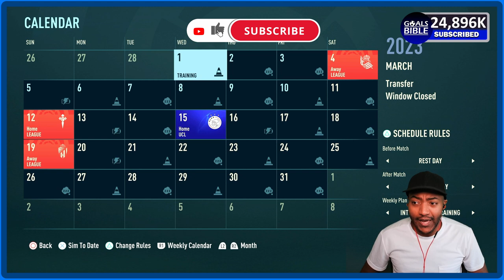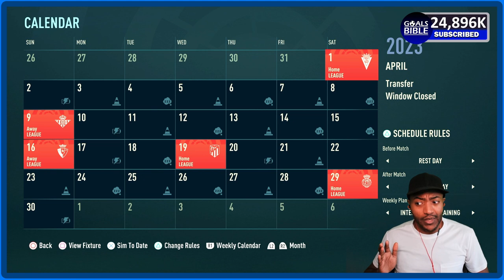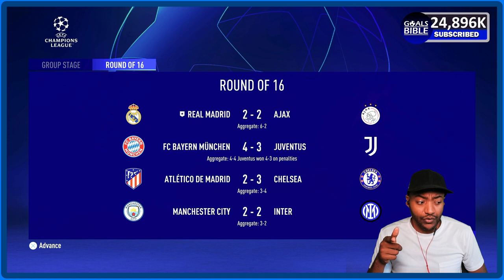FIFA 23 Real Madrid Career Mode EP9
Real Madrid FIFA 23 Career mode: Can We Get 100 LIKES for Episode 10 ASAP?!🙏| This is Episode 9 of our Real Madrid Career Mode in FIFA 23 is HERE! We have a lot of Important Games coming up!

Fifa 23 tournament,fifa 23,fifa 23 champions league,fifa 23 gameplay,fifa 23 career mode,fifa 23 custom tactics,fifa 23 best formation and tactics,fifa 23 free to play,fifa 23 live stream,fifa 23 ultimate team,fifa 23 pack opening,fifa 23 world cup mode,fifa 23 soundtrack,fifa 23 review,

fifa 23 real madrid career mode ep 1,
fifa 23 real madrid career mode transfer,